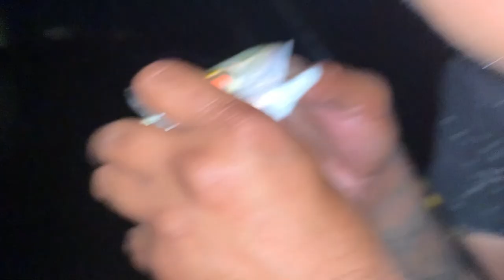Catch and Cook RICH MAN vs. POOR MAN Snapper! Which one will taste better?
Welcome to the show! Im your host Outdoors Bryce!

Todays video we are going to see whether or not the rich man or poor man snapper taste better. The grunt vs mangrove snapper will be an interesting take on if people have been making it up or the poor man snapper taste better. I believe that you must try something once before you can have an opinion on and it and if you have a mature pallet you always try it twice! Catch and cook on the poor man snapper was definitely better than i expected! I love fishing in Florida and the Miami canals for snapper because you never know how many or how big you will catch! @Rajtheiguanaman @iguana ninja

RICH MAN vs. POOR MAN Snapper! Which one will taste better?